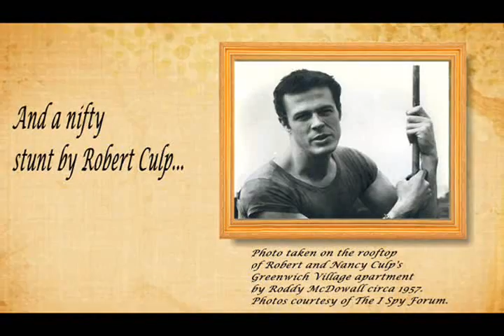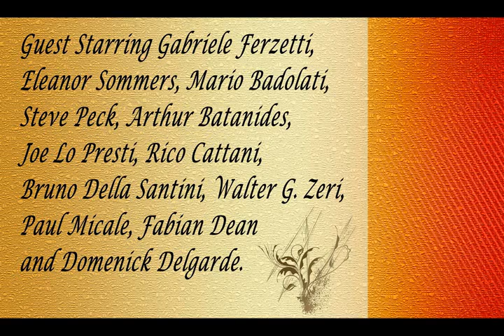Robert Culp Pole Vaulting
Short clip from  a two part episode first broadcast November 23 and 30, 1966. Robert Culp who was a a pole vaulting champion in high school and college shows off his skills. In this scene Kelly and Scotty are trying to switch a DaVinci in a museum without setting off an alarm or alerting the guards.
Robert Culp as Kelly, Bill Cosby as Scotty, and Joey Heatherton as Katie.Directed by Robert Butler.Written by Norman Borisoff.Created by Sheldon Leonard.